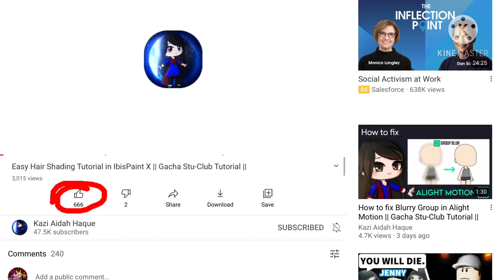Show your 10 recent photos (plz don’t hate me for the photos)